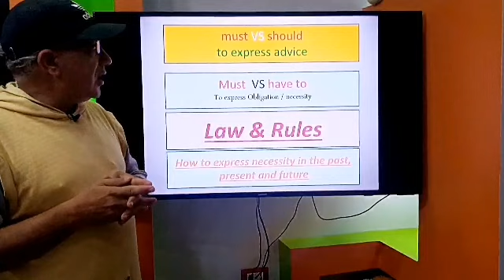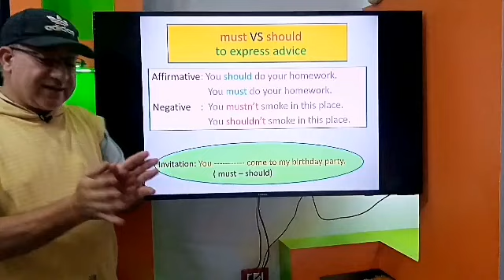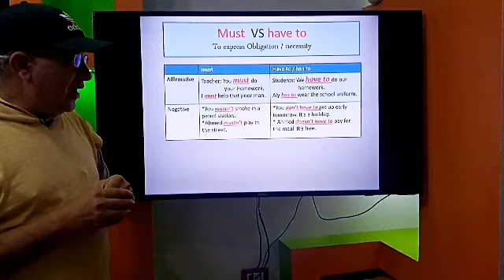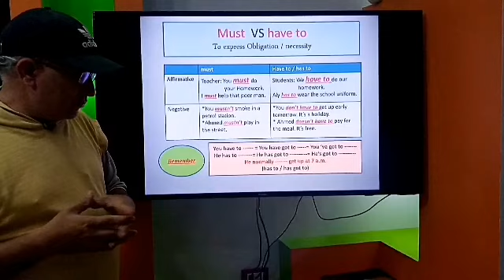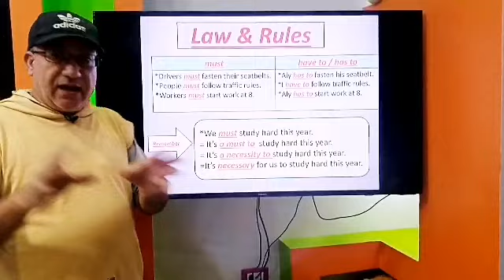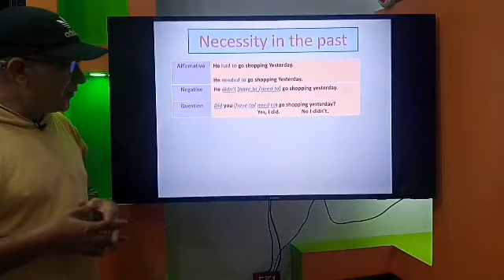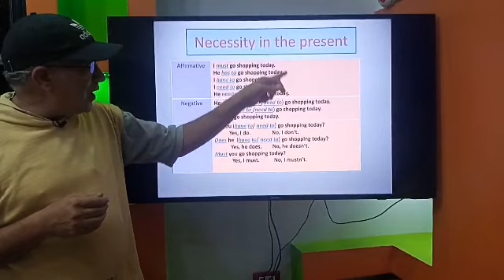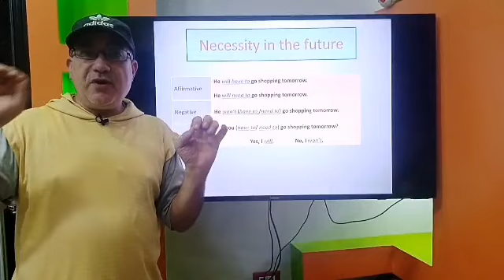must VS have to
common mistakes in grammar